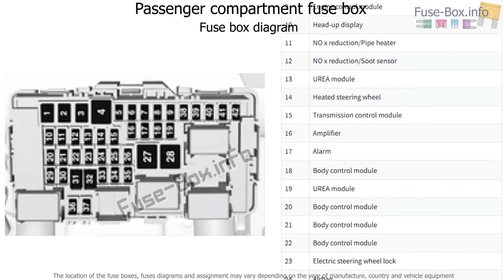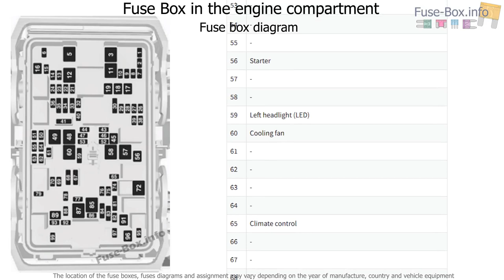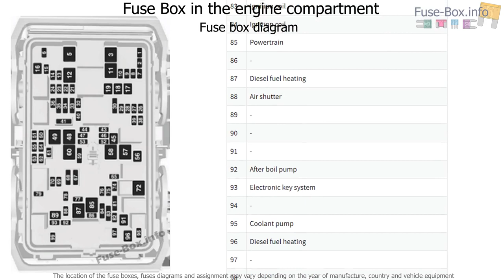Fuse box location and diagrams: Opel / Vauxhall Insignia B (2018-2019..)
Fuse box diagram (location and assignment of electrical fuses) for Opel/Vauxhall Insignia B (2018, 2019-…)